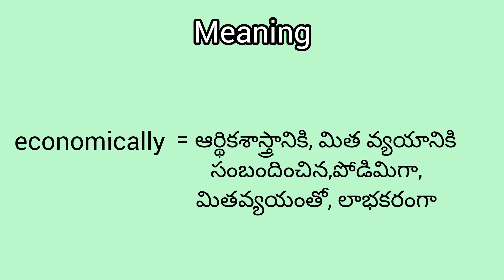economically meaning in English & Telugu ||Googul Dictionary